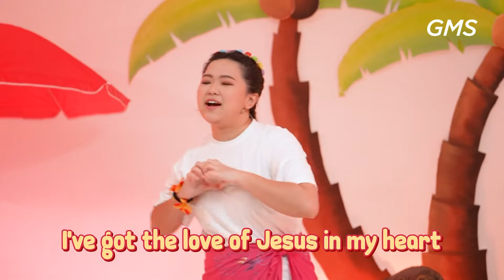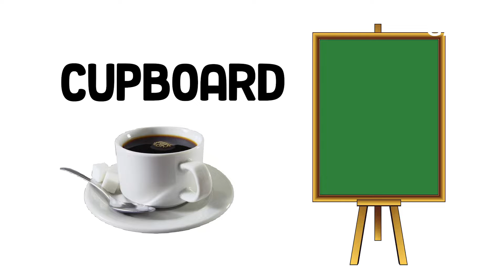Eaglekidz English Service: GOOD BEHAVIOR - 10 Juli 2022